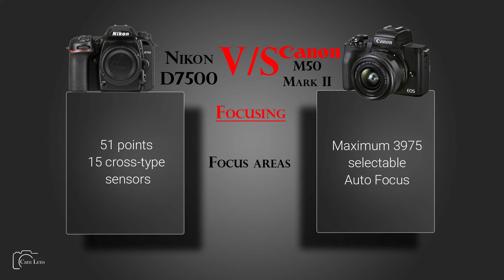Nikon D7500 vs Canon EOS M50 Mark II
Camera Comparison...